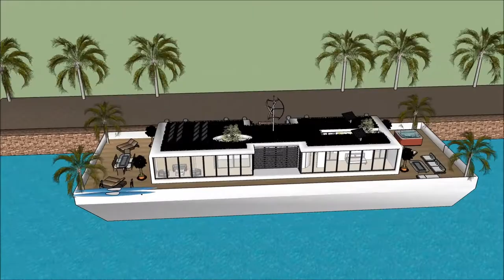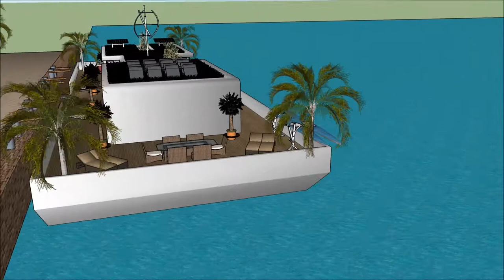ਆਧੁਨਿਕ ਘਰ ਸਕੈਚੁਪ ਦੁਬਈ ਫਲੋਟਿੰਗ ਹਾਊਸ ਸਕੈਚਪ ਹਾਊਸ ਟਿਊਟੋਰਿਅਲ, ਆਧੁਨਿਕ ਘਰ ਨੱਕਸ਼ਾ ਐਂਸਟਰੈਮਡ ਵਿੱਚ ਫਲੋਟਿੰਗ ਹਾਊ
The floating house villa houseboatzania launching an innovative high-end luxury yacht floating house villa mansion home design potentially as a display of exhibition of ਆਧੁਨਿਕ ਘਰ ਸਕੈਚੁਪ  ਦੁਬਈ ਫਲੋਟਿੰਗ ਹਾਊਸ ਸਕੈਚਪ ਹਾਊਸ ਟਿਊਟੋਰਿਅਲ, ਆਧੁਨਿਕ ਘਰ ਨੱਕਸ਼ਾ ਐਂਸਟਰੈਮਡ ਵਿੱਚ ਫਲੋਟਿੰਗ ਹਾਊ.

The collection of the Floating house villa houseboatzania concept of ਆਧੁਨਿਕ ਘਰ ਸਕੈਚੁਪ  ਦੁਬਈ ਫਲੋਟਿੰਗ ਹਾਊਸ ਸਕੈਚਪ ਹਾਊਸ ਟਿਊਟੋਰਿਅਲ, ਆਧੁਨਿਕ ਘਰ ਨੱਕਸ਼ਾ ਐਂਸਟਰੈਮਡ ਵਿੱਚ ਫਲੋਟਿੰਗ ਹਾਊ consists of high luxury and architectural art pieces in minimalism combined with living on the waterfront of the harbour.

The floating house villa mansion yacht design has the basis to sustain living with high standards and contemporary structural design ਆਧੁਨਿਕ ਘਰ ਸਕੈਚੁਪ  ਦੁਬਈ ਫਲੋਟਿੰਗ ਹਾਊਸ ਸਕੈਚਪ ਹਾਊਸ ਟਿਊਟੋਰਿਅਲ, ਆਧੁਨਿਕ ਘਰ ਨੱਕਸ਼ਾ ਐਂਸਟਰੈਮਡ ਵਿੱਚ ਫਲੋਟਿੰਗ ਹਾਊ with numerous of prospects for excessive living and celebrating the desire of life worldwide: